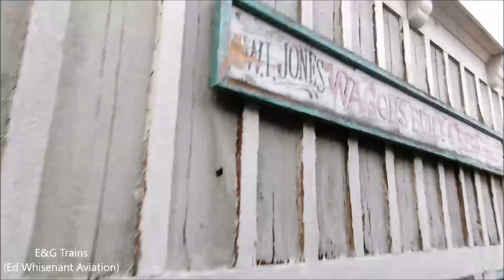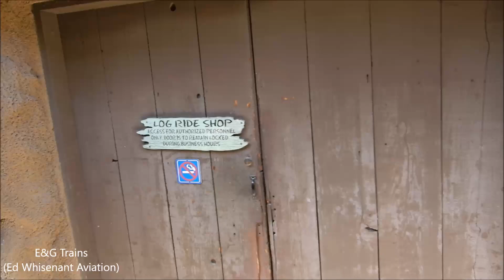Knott’s Berry Farm Steam Train No. 340 Calico Railroad & Extra Ride Footage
09-18,-19-2019 Here is some footage of this incredible 1881 Baldwin Locomotive Steam Engine No. 340 with the Calico Railroad at Knott’s Berry Farm in Buena Park, California. Video recorded during The COVID-19 pandemic, also known as the coronavirus pandemic Delta, Alpha and Beta variants, you might notice that a lot of people are not wearing a mask as of this time it is not being enforced.
This Steam Locomotive was built in November 1881 by The Baldwin Locomotive Works in Philadelphia U.S.A. for the Denver & Rio Grande in 1881.